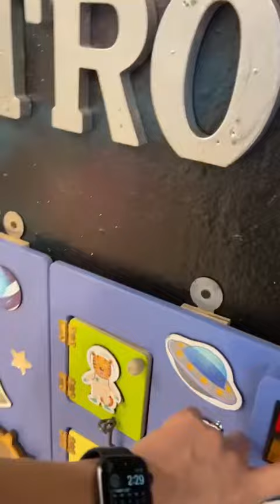2023年7月8日